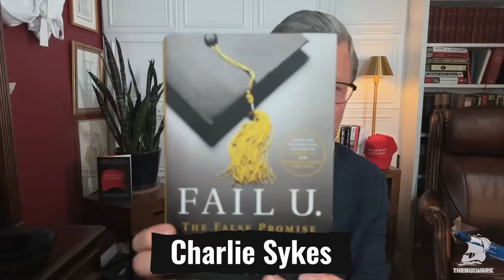BOMBSHELL Report on Trump's Corruption! GOP Lines Up Behind Him (w/ Tom Nichols) | Bulwark Podcast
A new report finds Donald Trump was gifted million of dollars from foreign government while president. Meanwhile, Harvard was justified in protecting its academic standards and the institution itself. But people like Chris Rufo went after Gay because they're trying to make it seem like no one has integrity—to rationalize supporting Trump. Tom Nichols joins Charlie Sykes for the weekend pod.

0:00 - Intro
2:08 - Report Finds Trump Gifted Millions of Dollars from Foreign Governments as President
5:18 - Gormless GOP All Falling in Line For Trump
6:57 - Most Republicans Believe Trump is a Person of Faith
10:39 - Harvard President Claudine Gay Resigns
23:30 - Inconsistencies of “Safe Spaces” of College Campuses
33:10 - The False Promise of Higher Education
38:46 - Liberal Education and Academic Freedom
43:50 - Double Standards for Donald Trump
51:00 - Standards of Corruption Being Stretched After Trump
54:40 - Promising Economic Report

🚨 Want to listen without ads? Join Bulwark+ for an exclusive ad-free version of The Bulwark Podcast. For a limited time, we're offering 30 days completely free

The Bulwark Podcast: Charlie Sykes and guests discuss the latest news from inside Washington and around the world. No shouting, grandstanding, or sloganeering. Conservative, conscientious, and civil.

Browse episodes and add The Bulwark Podcast to your podcast client of choice